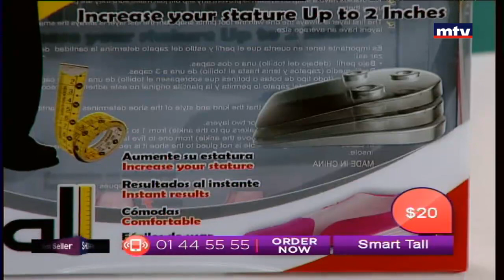Best Seller - 26/05/2017 - Part 3